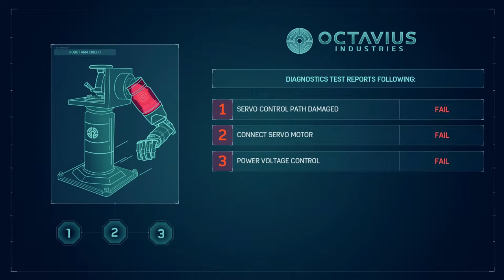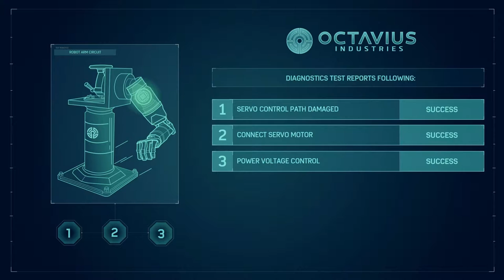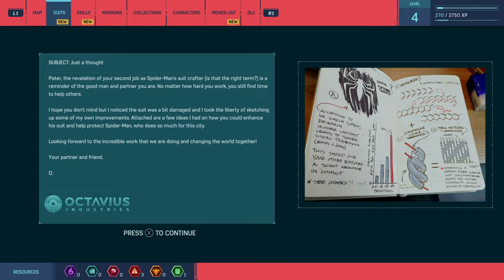SPIDER-COP! | Marvel's Spider-Man Lets Play (Part 2)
In this video, we will be continuing Marvel's Spider-Man as Spider-Cop.